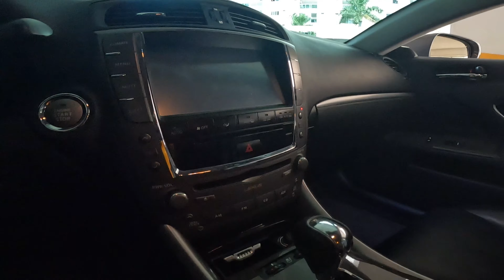LEXUS IS300 V6 VALE A PENA? MOSTRAMOS O @Edu_car_Farois QUE COMPROU ESSA NAVE SEM VER 😱😱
Fala ai galera, tudo bem com vocês? No vídeo de hoje mostramos o topo da linha premium da Toyota, que conta com um sedan esportivo, o Lexus IS300 AWD e foi comprado pelo @Edu_car_Farois sem ver o carro após assistir nosso vídeo aqui no canal, não perca. Vale a pena comprar um lexus IS300? Para mais vídeos de carro, projetos, dicas e vlog durante o dia a dia, se inscreve aqui porque vai ter muito conteúdo legal para todos vocês. Vamos melhorar o áudio para os próximos vídeos, espero que gostem e tenham um ótimo dia!

✅ Quer ter seu carro no vídeo aqui na página?

A imagem de capa (Thumbnail) deste vídeo foi feita no Photoshop/Canva.